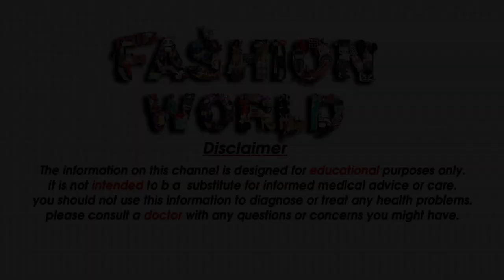Eyeshadow Design 2020 | New Eye Makeup For Girl